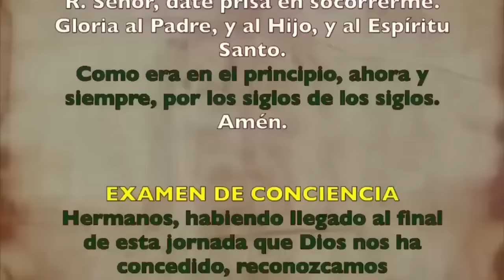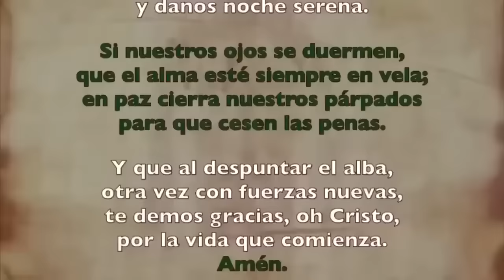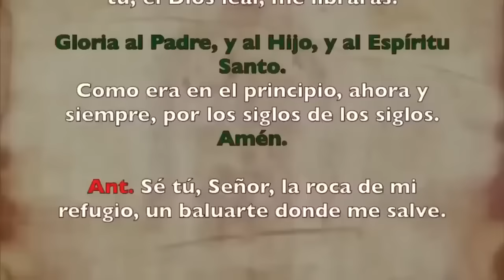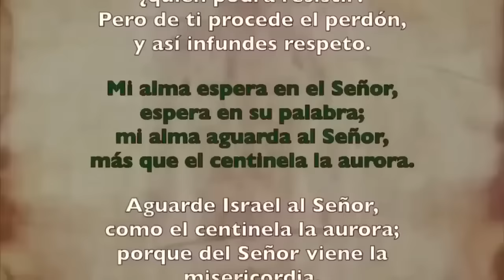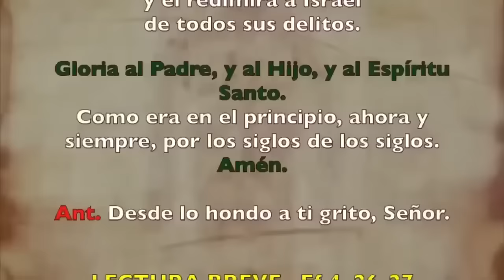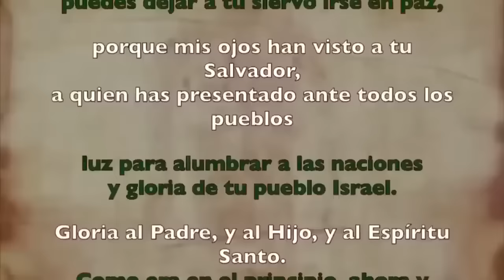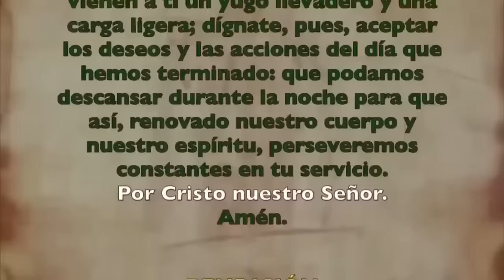Oración de la noche (Completas), MIÉRCOLES 8 NOVIEMBRE 2023 | XXXI Semana T. Ordinario